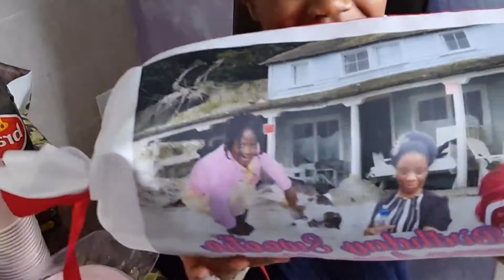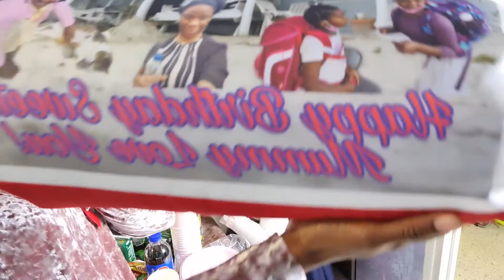Birthday vlog 2020 / Celebrate with me come on / Quarantine Birthday for my Daughter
Welcome back  beautiful people!

This channel is dedicated to our beautiful life as Nigerian Family Youtuber in italy. we are a Nigerian Family with two Beautiful Daughters and mom living in diaspora. we are a Christian Family that believe in Bible and living modesty lifestyle according to the word of God. we believe in respecting others and love everyone just as we love ourselves according to the word of God. we do family's Vlogs video. we do challenge and fun video. we do how to teach children prayer video. we do hope remedies for good health videos. we do gives Parenting tips videos. we do cooking and eating videos. ( Mukbang) and most.

l so much  wish and hope to see you  in our next  upload video!

please always  drop  your comment  or opinions  this is the only way  we can  know you  comes around !

Video link

Recommended videos series you should check out!

Video Equipment l use:👇
Camera- canon M50
Editing software-Kinemaster
Microphone-Boya
Lighting-ring light LED 18 inches